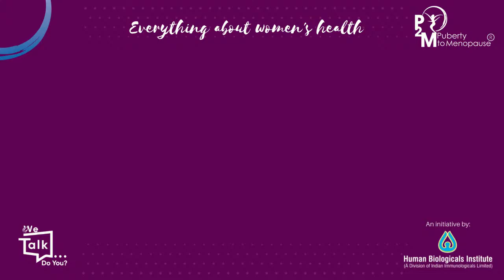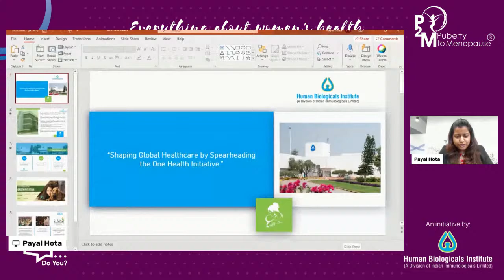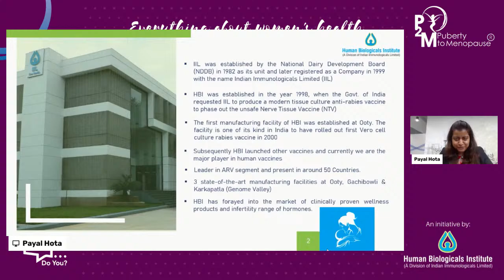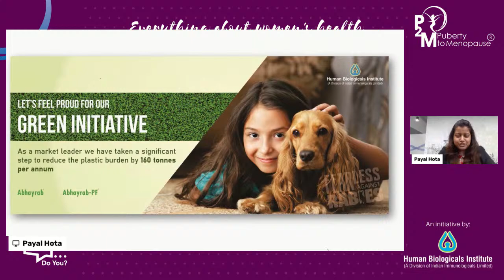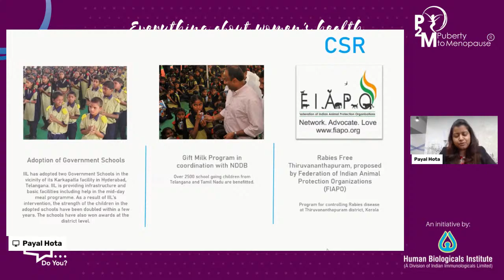Preparing Mind and Body for Infertility Treatment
The distress, depression, and anxiety which accompany infertility negatively impact bodies' physiological reproductive processes and can result in multiple blockages, including premature aging and infertility. Concurrently, being infertile further leads to more stress and more blockages - and so the vicious cycle continues. Preparing one's mind and body for conception and pregnancy is critical to a successful course of treatment. Join us live today i.e 7th October (Thursday) at 5:00 pm to know about it from Dr.Jyoti Kalikoti.